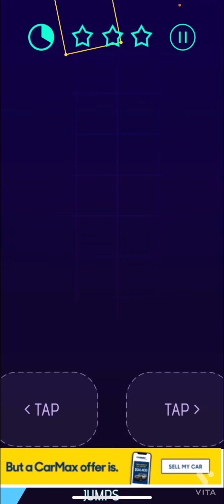PlayIng another random game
10/10 for a game rating